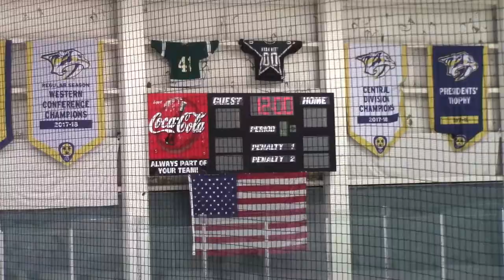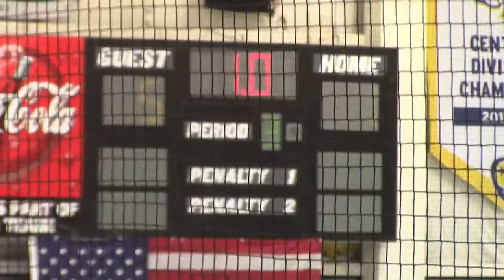Period 2 Rage 16U vs Afton Americans AA (Big Bear Nashville)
Round Robin game between Carolina Rage and Afton Americans AA at Centennial Sportsplex

Wearing #71.